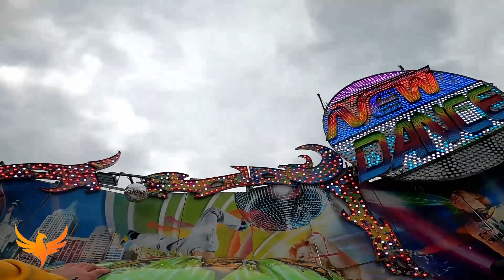FOIRE DE LILLE PRINTEMPS 2023/ NEW DANCE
Le New Dance en Off et On ride lors de la foire de Printemps à Lille édition 2023 (Du 8 Avril au 8 Mai 2023)